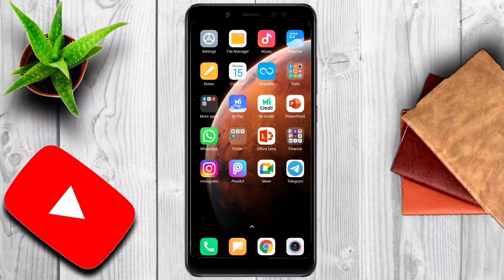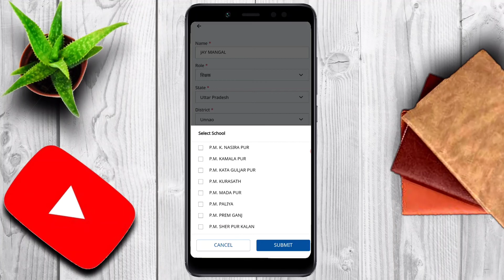दीक्षा एप्प में अपनी प्रोफाइल में अपने स्कूल का नाम कैसे जोड़े।।How to add school name in Profile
बेसिक शिक्षा बेस्ट शिक्षा ।।।
टेलीग्राम लिंक से कैसे जुड़े तो क्लिक करे आज ही-
फेसबुक पेज से जुड़ने के लिए क्लिक करे ।।

Diksha me school ka naam kaise jode